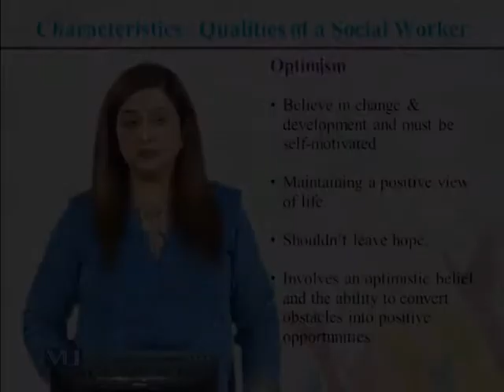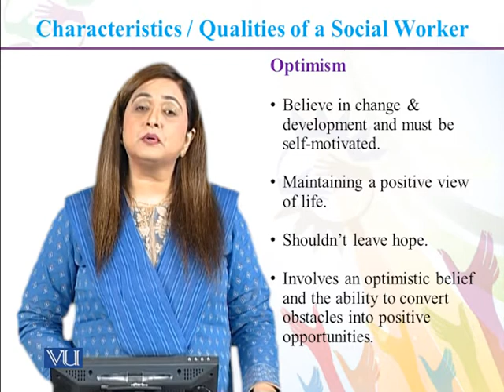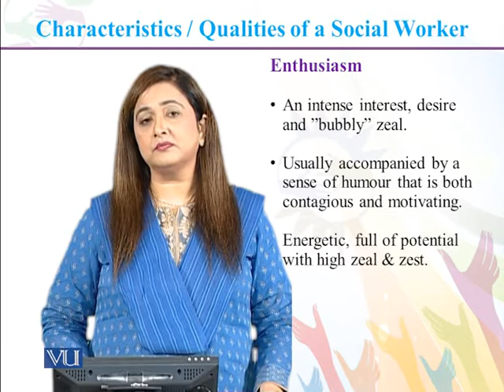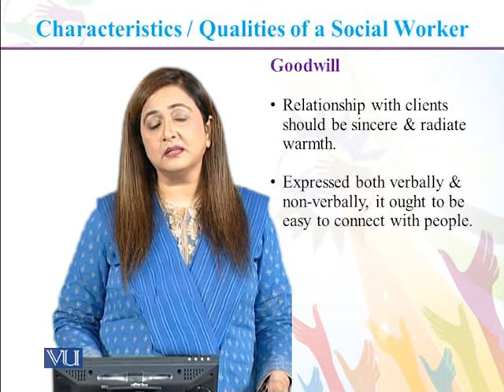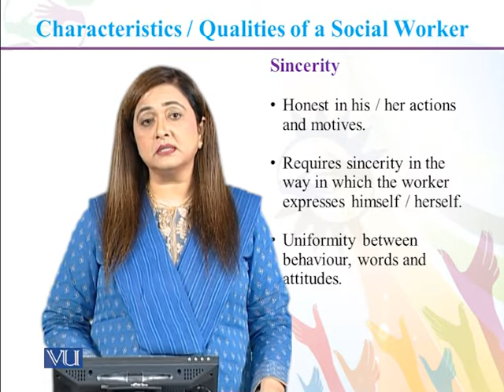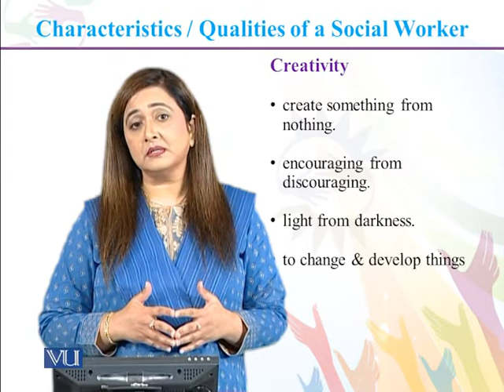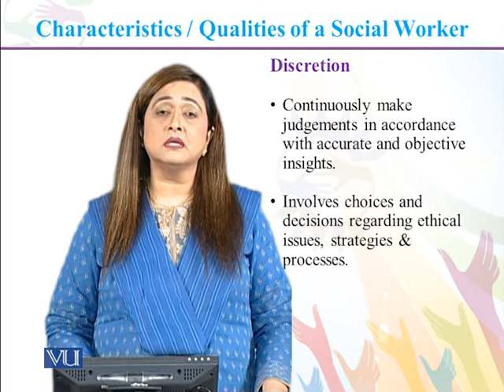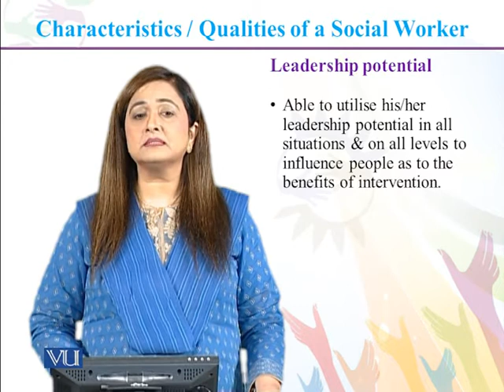SOC301_Topic024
SOC301 - Introduction to Social Work
By Dr. Syeda Mahnaz Hassan